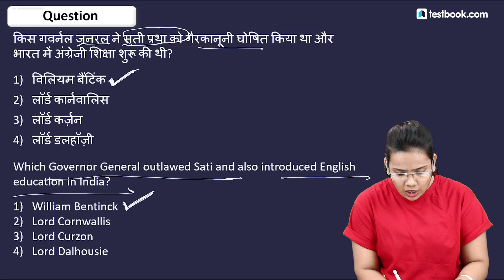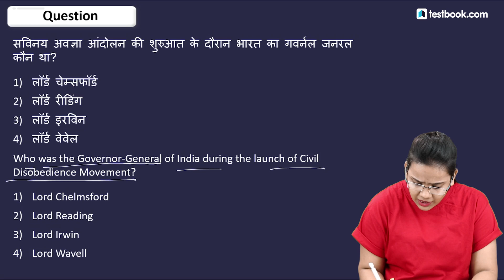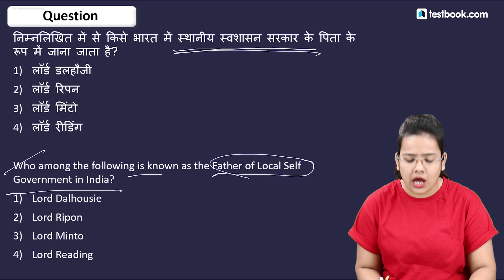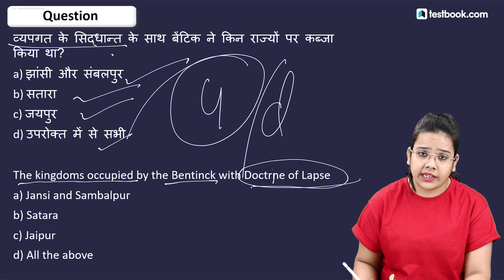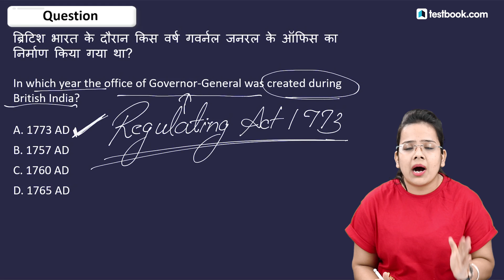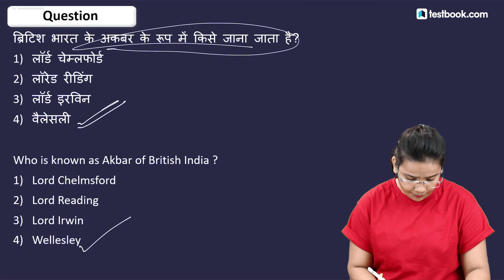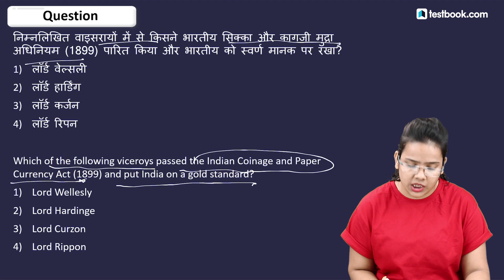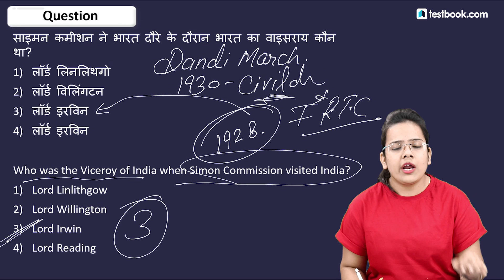Governor General of India | Important Persons Questions for RRB, SSC & Bank Exams | Must Watch!